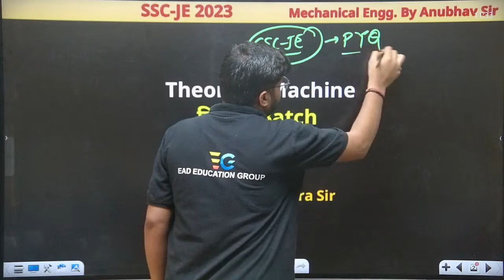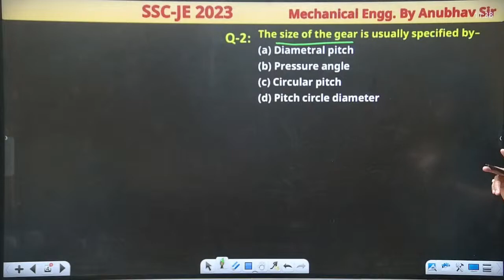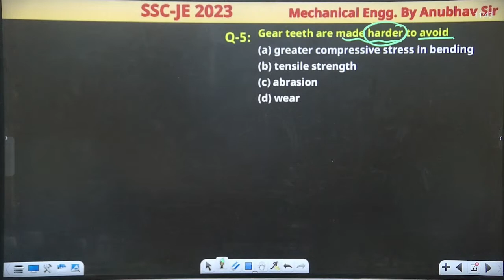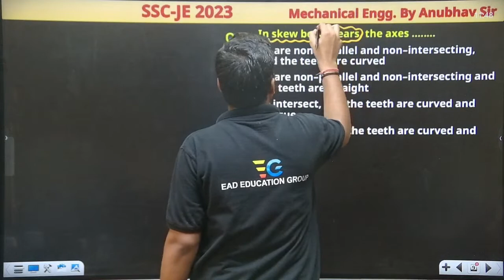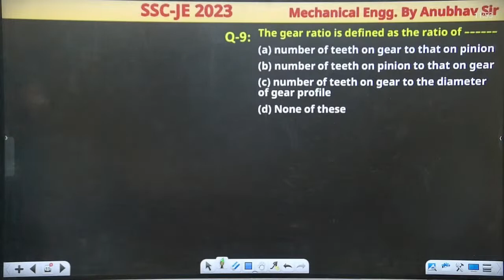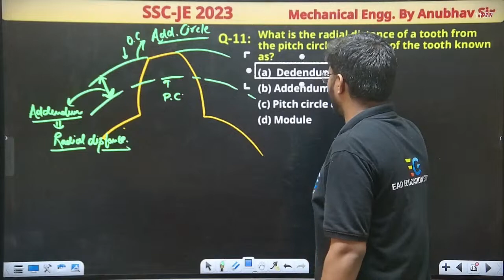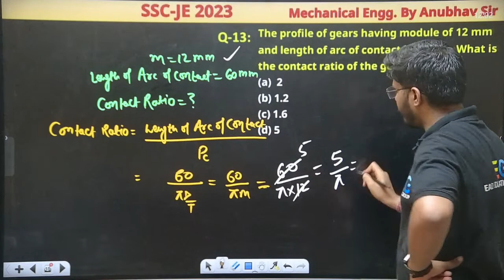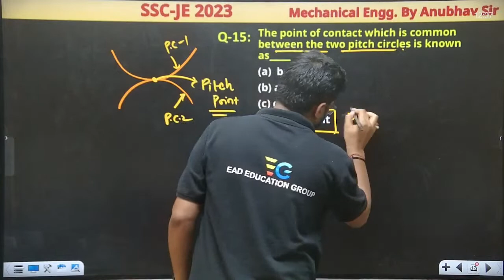#3 SSC-JE 2023, Theory of Machine Part03, Mechanical Engineering by Anubhav Mishra Sir (त्रिकाल बैच)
EAD Educational group Horizon public school, Om Gaytri Nagar, Pandey Tower, Near Shiv Chowraha, Salori, Prayagraj (U.P.)
EAD Educational Group Prayagraj
📌SSC - JE( 2023) TEST SERIES FOR MECHANICAL ENGINEERING

📌PRACTICE BATCH FOR MECHANICAL ENGINEERING (SYLLABUS BASED ON SSC-JE 2023 EXAM)